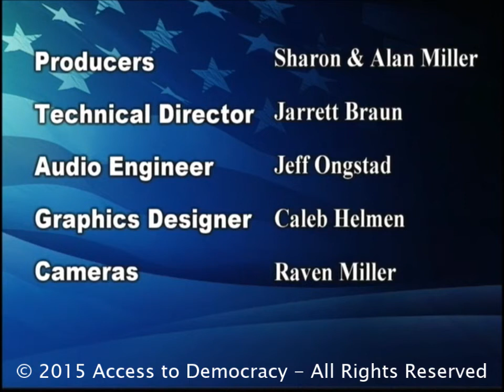2-6-2015 Eagan Shirt Werks and Promotions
Nathan and Cari Spears started their business in 1991 when they determined that ministry life did not suit their growing family. An opportunity to acquire a t-shirt printing business grew into a business that employs almost a dozen people. Access to Democracy uses Eagan Shirt Werks to produce the beautiful polo shirts worn by our volunteers. Eagan Shirt Werks has now a full commercial setup and shop.

Cari and Nathan have raised their kids who are now becoming adults and they have become involved in several activities in the community.